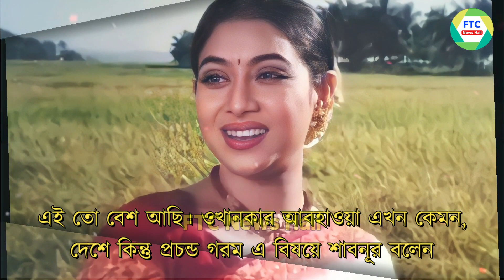অস্ট্রেলিয়ায় ছবি করবে শাবনূর ! দেখুন বিস্তারিত ভিডিওতে | Shabnur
FTC News Hall Owns the Copyright of all These Things